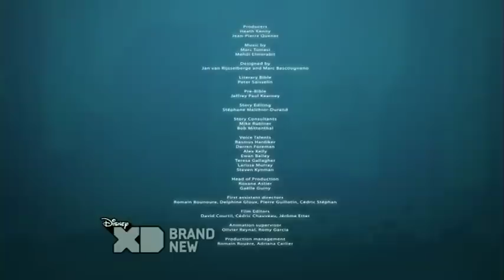Dude, That's My Ghost! 37 House Haunts